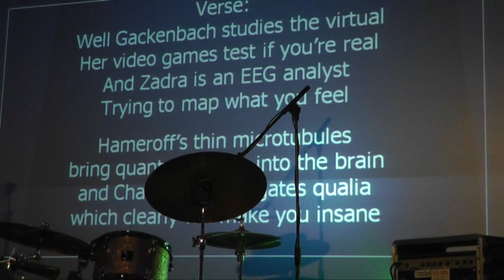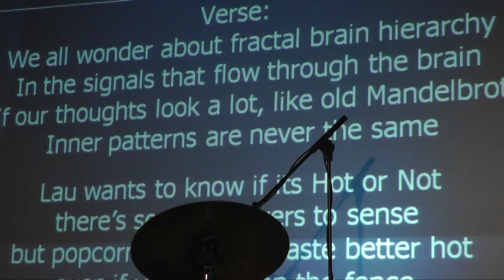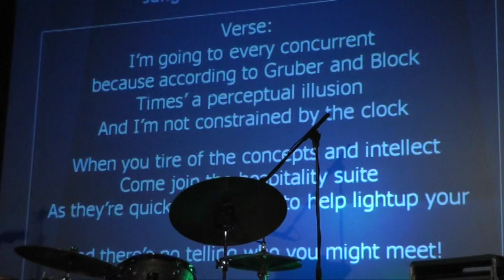Poetry Slam - Toward a Science of Consciousness - Tucson 2012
The rave of all conferences (Tucson 2012)

Sitting in the audience, sweating, ice water
in our hands, sweating
boiled blood for later use. The rave
is here. The rave of all conferences
Cactuses and scorpions. The rave
The war
of the world views. The massacre
of consciousness
DCs
all over the place,
the rave,
cactuses pricking your mind
pricking, pricking, PRICKING
the rave
The massacre of consciousness, the rave
WHAT DOES IT FEEL LIKE? WHAT IS IT LIKE?
Deepak Chopra and molecules
David Chalmers and mindfulness
David Copperfield and magic
Dane Cook and mockery
Don Corleone and the mafia
DCs. DCs all over the place. DCs, DCs, DCssss. The rave
Mindfulness, magic, molecules, happy molecules,
Small drops of magic
Mindfulness, molecules, mockery, mafia
Misanthropy
Misanthropy
Misanthropy
Deepak pricking Jesse
unconscious and unattentive
Jesse pricking Bob Kentridge
unconscious and attentive
Attention. Attention. Attention. ATTENTION
GET OUT
of the hospitality suite. Get out
Jesse Prinz! Attention. Attention. The rave.
Rave, magic, mafia:
Out. Out. Out. OUT!
Of the hospitality suite! Out!
The woman, the security guard, the rave
The woman, angry, foaming, red, pricking, like a cactus.
Pricking.
At the Tucson conference, women are more dangerous than shotguns
Pricking. Becoming cactuses. Shutting us out.
There are no worries. Only zombies worry. No worries
The zombies made her an offer she couldn't refuse
We drink
the zombies
We drink
zombie blood
We drink, we speak, we prick, we party
after consciousness.
Zombies party
after the rave
the rave, the cactuses, the shotguns, the zombies, the pricking, the mafia, the molecules
happy molecules, the rave
the rave of all conferences